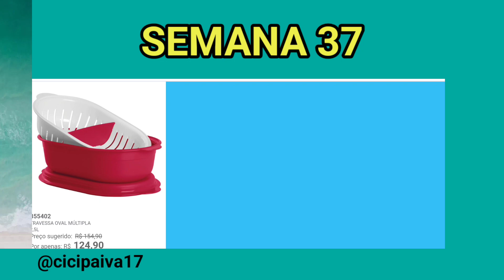OFERTAS DA HORA TUPPERWARE l SEMANA 37 l VITRINE 10/2023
Olá pessoal,
Estou aqui para mostrar para vocês OFERTAS DA HORA TUPPERWARE l SEMANA 37 l VITRINE 10 /2023 l CICI PAIVA

Vão lá conferir e aproveite o frete Gatis. Com cupon da Shopee.

Edição no

@Minas Gerais MG
OFERTAS DA HORA TUPPERWARE l SEMANA 37 VITRINE 10/ 2023 l CICI PAIVA